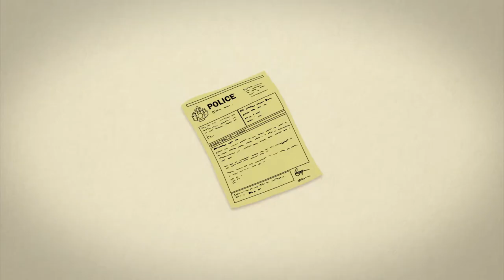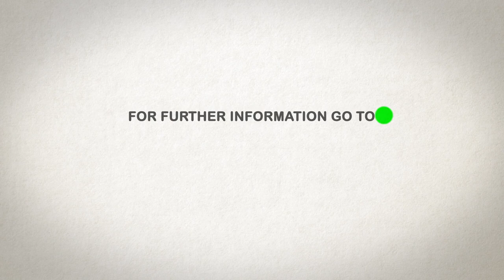Sentencing in Scotland - a guide for offenders and their families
If you or a relative have been found guilty of a crime and would like to know more about the sentencing process, this video explains how Scottish courts make sentencing decisions and what certain sentences might involve.